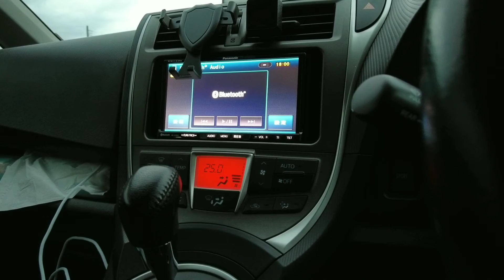Dr.DEOその後【カーエアコン消臭・除菌】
Dr.DEO試してみた【カーエアコン消臭・除菌】の続きです